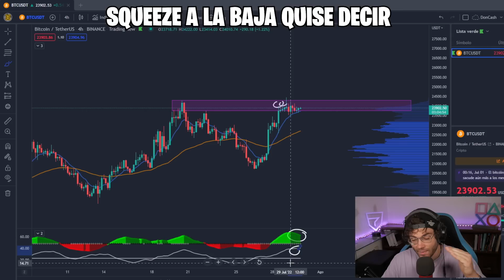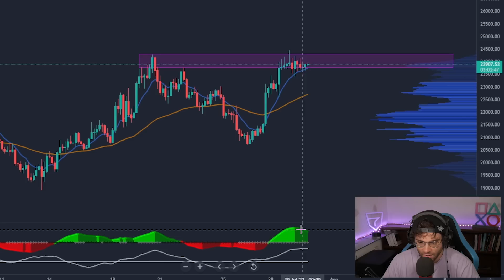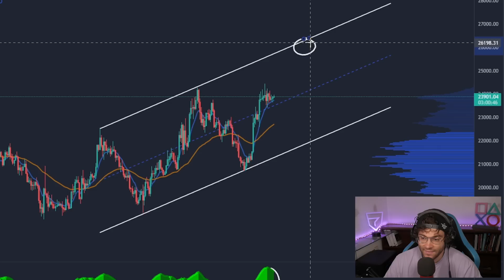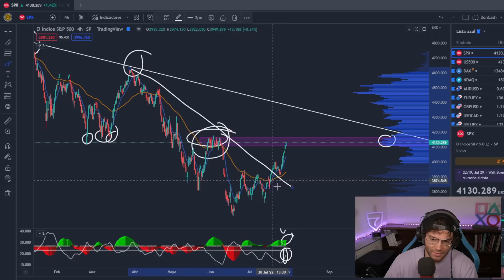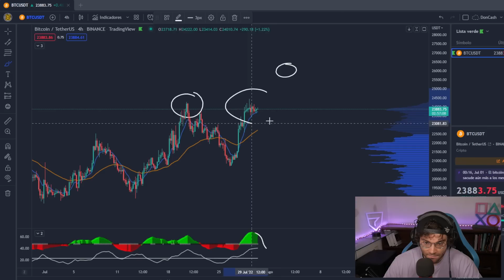¡CUIDADO en BITCOIN! 😐 (Por esto...) Analisis con estrategia de TRADINGLATINO